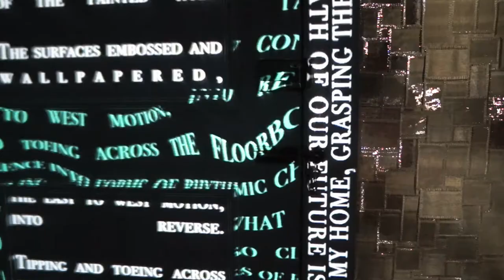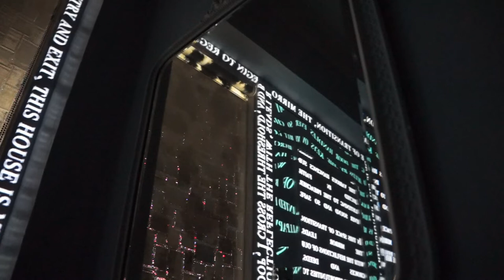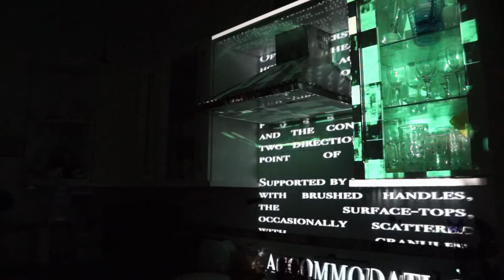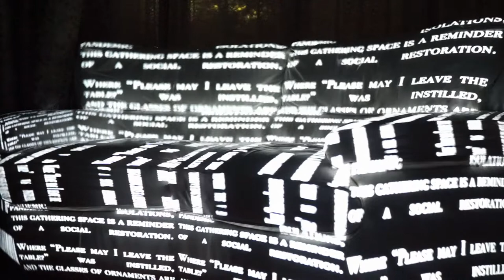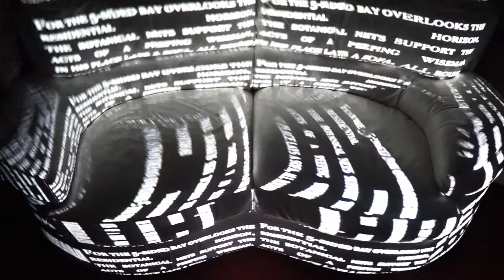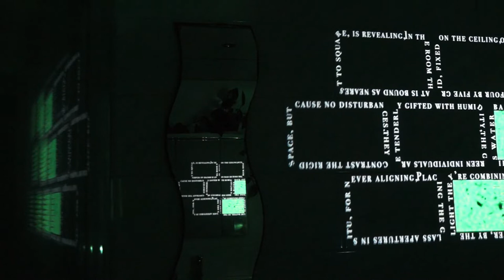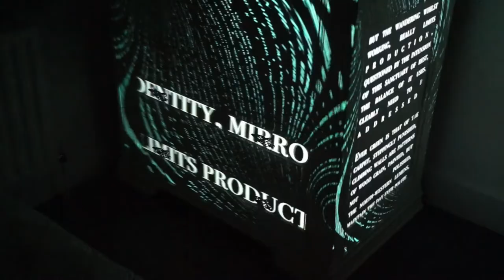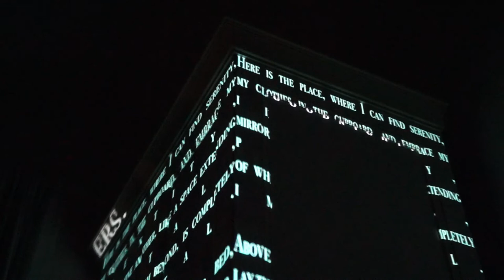Spatial Poetry: A Projection Series by Luke Augur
The concept of this project is to explore the ideas of architectural atmospheres and how they can be revealed through a combination of poetry, animated typography and 3D projection mapping.

Through questioning the definition between the visible and invisible; this wandering is aimed to shed light on the unseen auras of the spaces we interact with.